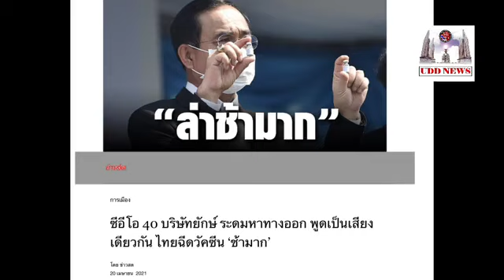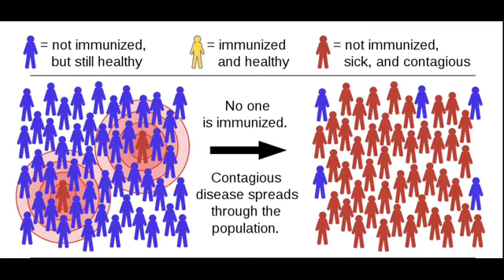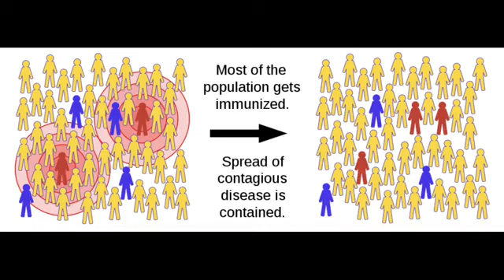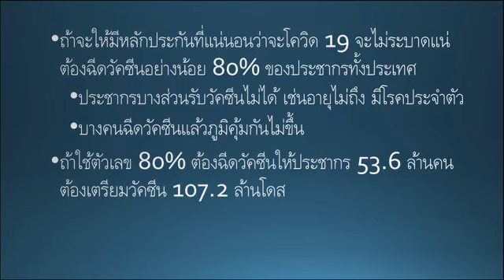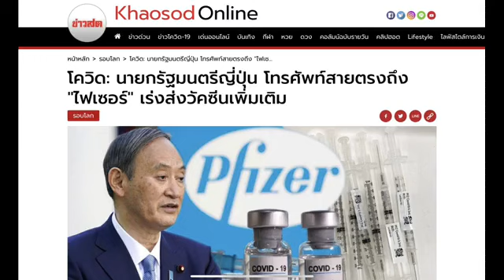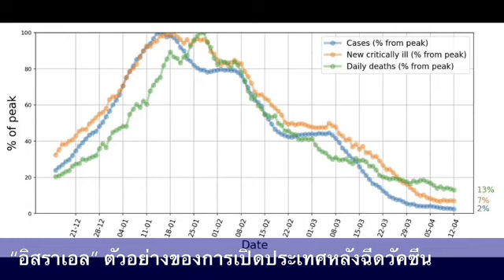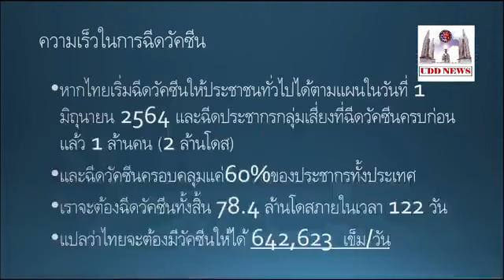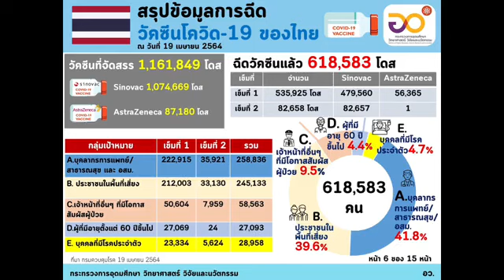นพ.สลักธรรม โตจิราการ : ต้องฉีดวัคซีนมากและเร็วแค่ไหน? - ความคืบหน้าผลข้างเคียงของวัคซีนจากซิโนแวค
Facebook live นพ.สลักธรรม โตจิราการ

ประจำวันพุธ ที่ 21 เม.ย. 64
ประเด็น : COVID 19 ตอนที่ 5 เรื่องต้องฉีดวัคซีนมากและเร็วแค่ไหน? และความคืบหน้าเกี่ยวกับผลข้างเคียงของวัคซีนจากซิโนแวค